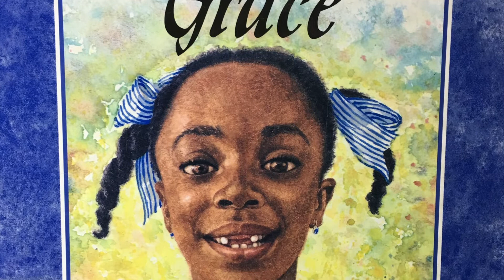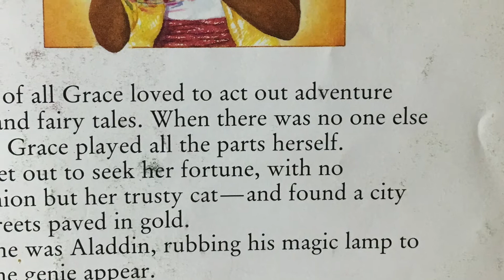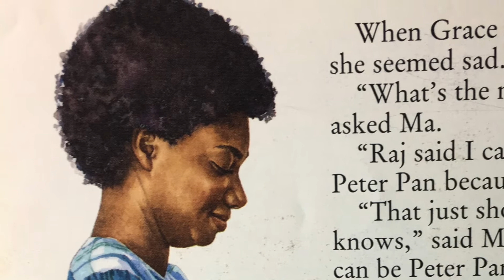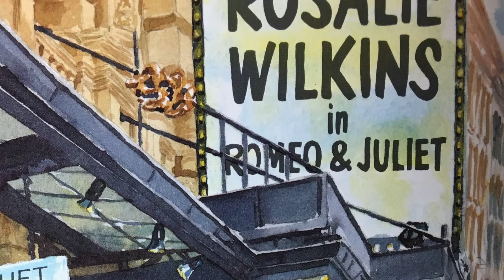Amazing Grace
Mary Hoffman takes readers on a journey into Grace’s amazing imagination as she draws inspiration from her favorite stories. Caroline Binch illustrates the colorful world Grace creates in this classic children’s book. Enjoy!